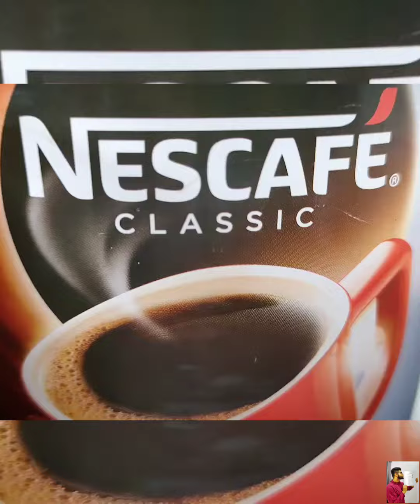बाजार जैसी झाग वाली Coffee घर पर😱|Frothy coffee at home 😋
Hello everyone ❤️
aj laya hua aisa video jo apko maza degi bahar ki coffee ka apke ghar pe hi 😘😂

garam coffee kaise banate hain,
garam coffee kaise banaen,
garam coffee recipe,
garam coffee banane ka tarika,
chai garam coffee garam,
jhag wali garam coffee,
kya coffee garam hoti hai,
garam masala coffee,
garam pani mein coffee kaise banaen,
cold coffee garam masala,
garma garam coffee,
garam garam coffee,
chai garam coffee garam peene wala,
coffee garam pani
iced latte at home,
iced latte recipe,
iced latte starbucks,
iced latte nespresso,
iced latte with espresso machine,
iced latte with nespresso machine,
iced latte dunkin donuts,
iced latte breville,
iced latte coffee,
iced latte at home without machine,
iced latte at home with keurig,
iced latte art,
iced latte aeropress,
iced latte asmr,
iced latte almond milk,
iced latte at home nespresso,
iced latte boho mermaid locs,
iced latte barista,
iced latte boho locs,
iced latte b roll,
iced latte barista express,
iced latte breve,
iced latte boba,
iced latte coffee at home,
iced latte caramel,
iced latte condensed milk,
iced latte coffee recipe,
iced latte caramel recipe,
iced latte costa,
iced latte commercial,
iced latte delonghi,
iced latte dunkin,
iced latte dolce gusto,
iced latte drinks,
iced latte diy,
iced latte dutch bros,
iced latte dunkin recipe,
iced latte espresso machine,
iced latte espresso,
iced latte easy,
iced latte easy recipe,
iced latte evde nasıl yapılır,
iced latte extra shot,
iced latte espresso to milk ratio,
iced latte espresso recipe,
iced latte foxy locks,
iced latte french press,
iced latte from dunkin donuts,
iced latte flavours,
iced latte foxy locks extensions,
iced latte from instant coffee,
iced latte for weight loss,
iced latte food fusion,
iced latte good,
iced latte good for you,
iced green tea latte,
iced green tea latte starbucks,
iced earl grey latte,
iced golden milk latte,
nescafe gold iced latte,
iced latte homemade,
iced latte healthy,
iced latte hazelnut,
iced latte hair extensions,
iced latte hair dye,
iced latte how to make,
iced latte home,
iced latte hair,
iced latte instant coffee,
iced latte ideas,
iced latte ingredients,
iced latte in my cafe,
iced latte in keurig,
coffee kaise fat,
coffee kaise fast hain,
coffee se facial kaise karen,
fati hui coffee kaise banate hain,
feti hui coffee kaise banaye,
face par coffee kaise lagaen,
coffee kaise ghar par banaye,
green coffee kaise banaye,
green coffee kaise banaen,
green coffee kaise piye,
gold coffee kaise banate hain,
coffee se kaise rang gora kare,
coffee se garbhpat kaise kare,
coffee se kaise gore hote hain,
coffee kaise hoti hai,
coffee kaise hota hai,
coffee kaise ho,
coffee kaise hote hain,
coffee kaise hai,
indus coffee kaise hoti hai,
green coffee kaise hoti hai,
black coffee kaise hoti hai,
coffee kese bnate h,
coffee kaise banaye in hindi,
coffee kaise banaye in marathi,
coffee kaise banai jaati hai,
jhag wali coffee kaise banate hain,
hotel jaisi coffee kaise banate hain,
jhagda coffee kaise banaen,
cold coffee kaise banaya jaaye,
restaurant jaisi coffee kaise banaen,
cold coffee kaise banaye jate,
coffee kaise karen,
coffee kaise karte hain,
coffee kaise kiya jata hai,
coffee kaise kare,
coffee kaise karta hai,
coffee kaise karna,
coffee kaise khate hain,
jhag wali coffee recipe,
jhag wali coffee kaise banaye,
jhag wali coffee kaise banaye ghar par,
jhag wali coffee recipe with bottle,
jhag wali coffee banane ki recipe,
jhag wali coffee recipe in mixer,
jhag wali coffee recipe with machine,
jhag wali coffee kaise banaen,
jhag wali coffee banane ka tarika,
jhag wali coffee at home,
jhag wali coffee recipe at home,
jhag wali coffee banana,
jhag wali coffee banane ki vidhi,
jhag wali coffee banane ka aasan tarika,
jhag wali coffee bina machine ke,
jhag wali coffee banana bataiye,
jhag wali coffee cold coffee,
jhag wali cold coffee recipe,
jhag wali coffee ghar mein kaise banaen,
ghar par jhag wali coffee kaise banaen,
jhag wali hot coffee recipe,
homemade jhag wali coffee,
jhag wali coffee with hand blender,
jhag wali coffee in english,
jhag wali coffee recipe in hindi,
jyada jhag wali coffee kaise banaye,
jhag wali coffee ki recipe,
jhag wali coffee kaise banegi,
jhag wali coffee kaise banayenge,
jhag wali coffee mixi mein kaise banaen,
jhag wali coffee machine,
jhag wali coffee recipe nisha madhulika,
ghar par jhag wali coffee kaise banaye,
jhag wali coffee recipe without machine,
jhag wali coffee without machine